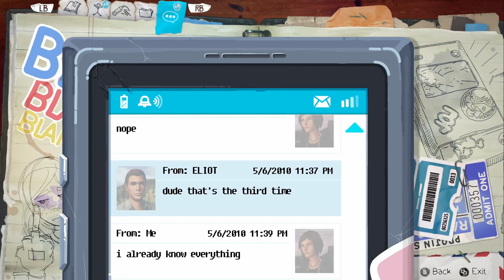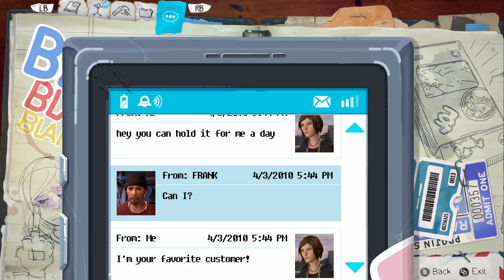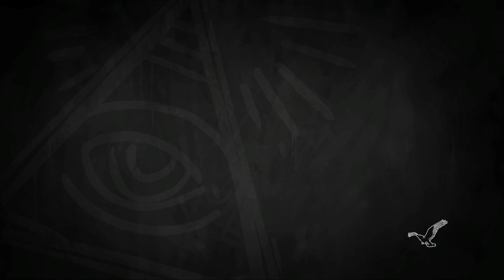Talkthrough: Life Is Strange: Before The Storm Part.3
We are sad to see her go, even though she mostly annoyed us throughout the week, we still love her trainwreck life! Christian and Jake close out this series of Talkthrough!!
Check back every weekday at 2 PM CST for a new video